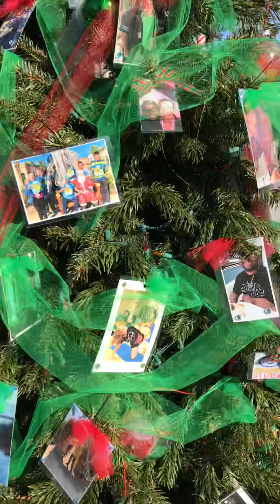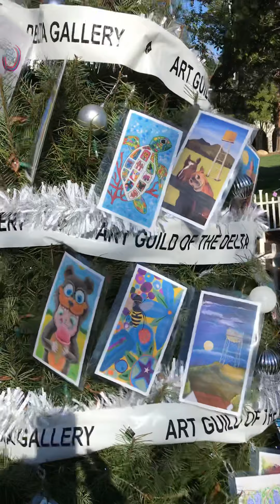Christmas in the Park- Hundreds of Christmas trees competition🌲